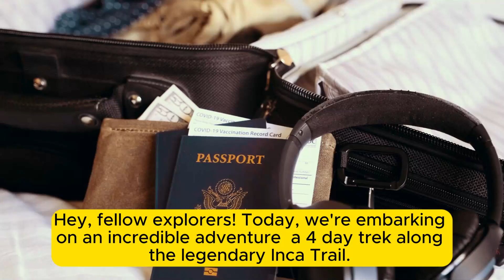Inca Trail Classic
🌳🦋 Each step is a whisper from the past, revealing the ingenuity of the Incas through their intricately carved ruins and sacred sites.